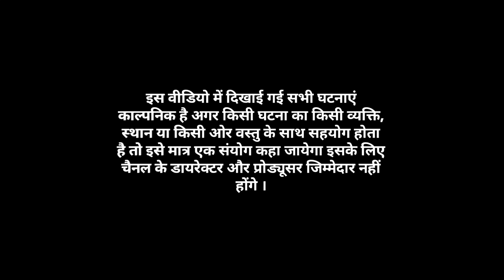dadi comedy दादी गी दाङी भाग -1 comedy video,hariyanvi comedy video,dadi comedy